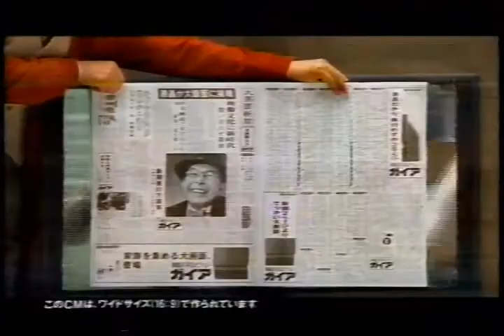SHARP 液晶パネルビジョンガイア 43型XV-R43 大画面は液晶 1995年